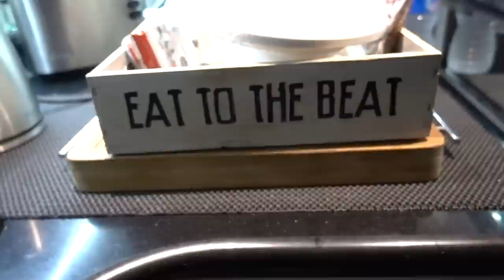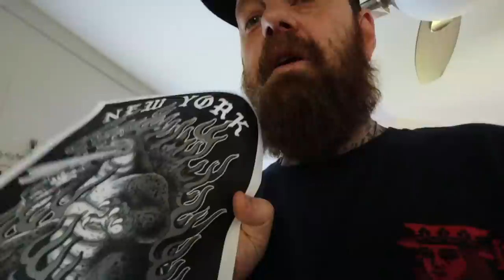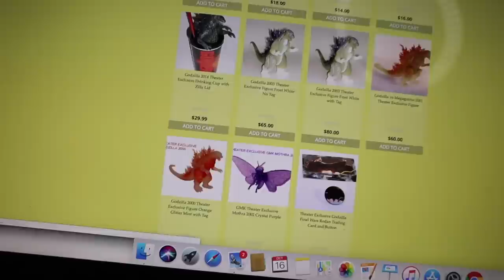Air over Boost??? + The Gift of Goku + Searching for Godzilla + Permission to Clickbait?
In this episode Dirty Ern gets London pizza, forgets to do his job and  pays the price in sweat.

At the tattoo shop Teddy gifts Matty the DragonBallZ Goku Zx500's and he has the best reaction to winning a shoe you've ever seen!

Teddy reviews the Pharrell Solar Glide and  works on a new addiction, this time focusing on collecting rare Japanese Godzilla toys to use for reference in upcoming clothing designs, as well as clarifies his position on wearing Nike for the first time in years and the future with Adidas.